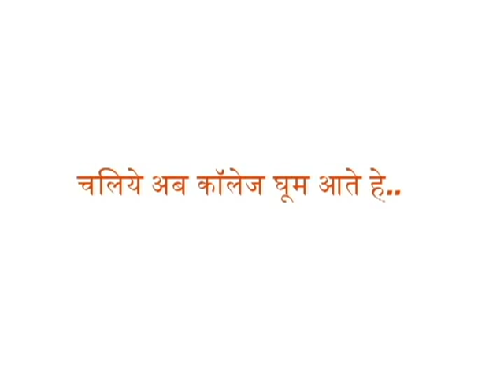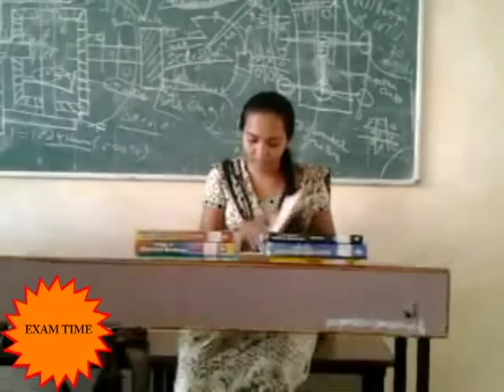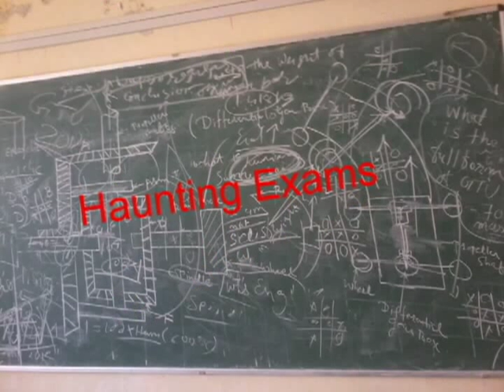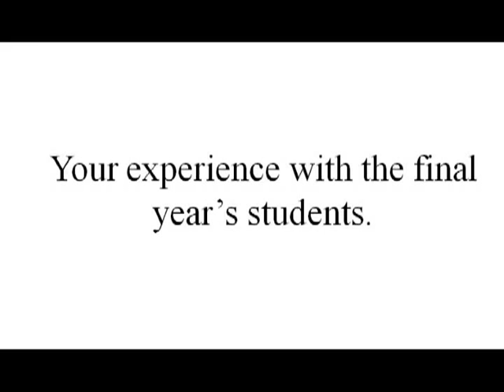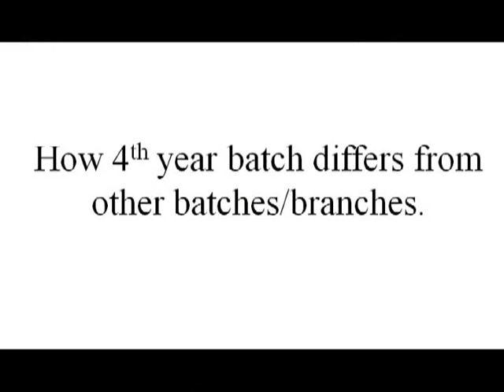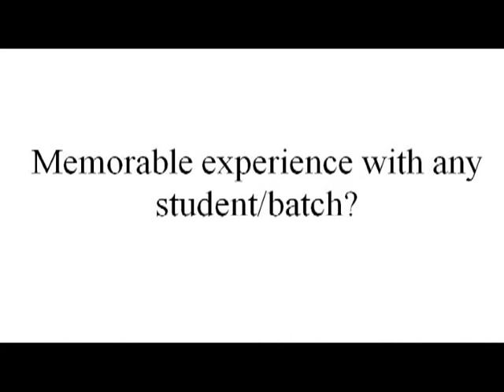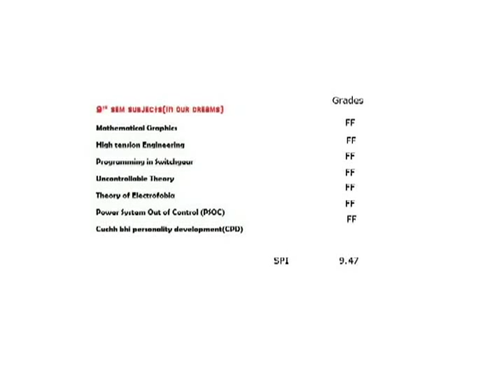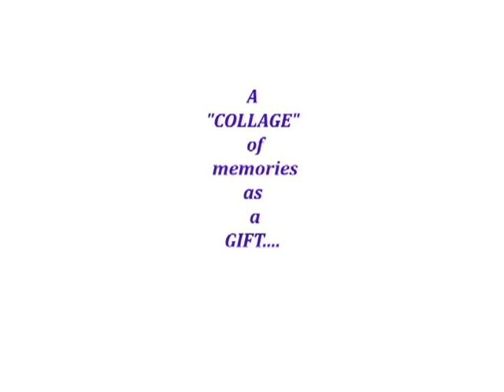A journey through GEC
This is a Video made by Electrical Engineering students of Government Engineering College, Surat.

we were leaving college, we were about to complete our final year of BE,we had a BIG question in front of us, " How to remember each and every moment (good or bad) we lived - Enjoyed- Suffered - Cherished - shared - in our beloved college??"

and the answer to that question is in front of u... we have TRIED to film and share every major incidents, persons and "philosophies" we came across...and have given YOU glimpse of our "College Life".
hope u enjoy the movie.. please rate it and comment it..!!

N.B: There will be some portions which u WONT understand!! if so please bare with us cause they are OUR moments ;)

PS: All rights of songs used in this video, belongs to their respective company and artists.